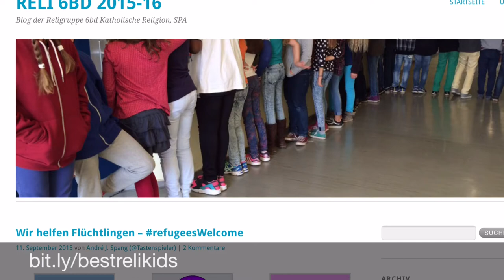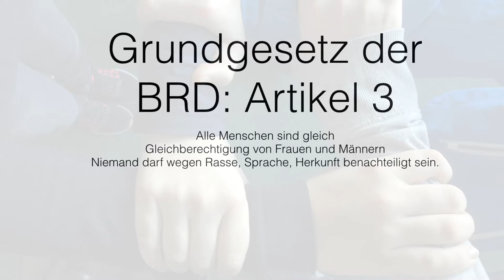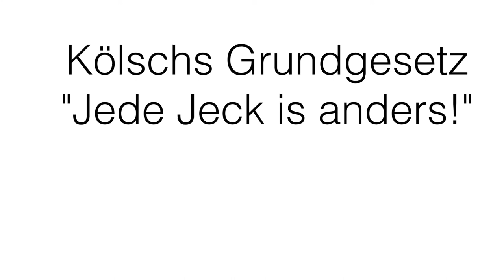KoelnerBotschaft der Bestrelikids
Wir, die „Bestrelikids“ - Katholische Religionsklasse 6b/d von Herrn Spang haben heute von der Aktion KoelnerBotschaft im Unterricht gehört und dieses Video dazu produziert.
Weitere Informationen über uns findest Du auf unserem Blog:
Helft alle mit, dass wir zusammen eine bunte Gemeinschaft werden und bleiben.

Eure „Bestrelikids“!